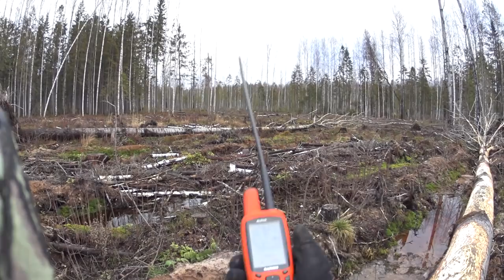Охота на лося с лайкой 2019// мои рекомендации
Ноябрь, открывается охота на лося в нашем регионе. Для меня и моих друзей лось самый важный объект охоты, пришло время запастись мясом на зиму!! Лося на нашем участке много, благодаря биотехническим мероприятиям , которые мы проводим. В этой серии вы увидите: мои рекомендации по выбору мест охоты, особенностей работы собаки, и сам подход к зверю!
November, moose hunting opens in our region. For me and my friends, the most important hunting object is elk, it's time to stock up on meat for the winter !! There are a lot of moose on our site, thanks to the biotechnological activities that we carry out. In this series you will see: my recommendations for choosing places of hunting, features of the dog’s work, and the approach to the beast itself!